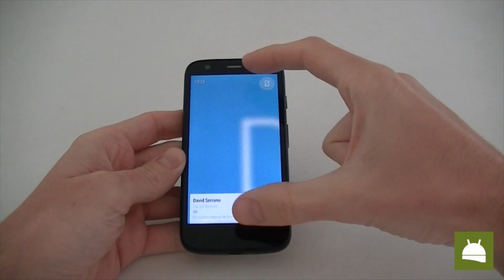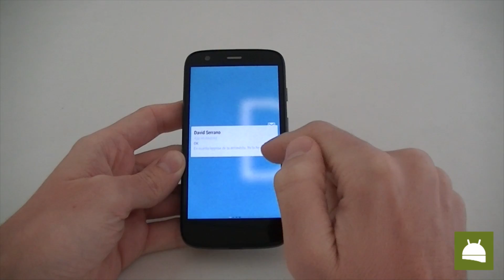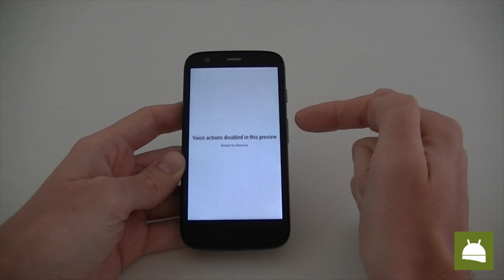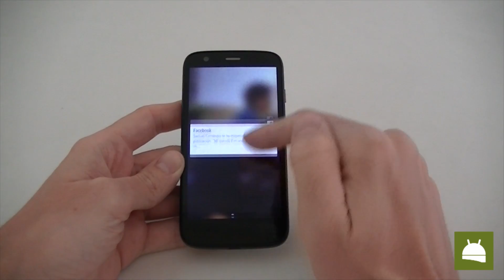Prueba del APK de Android Wear del Moto 360 en Motorola Moto G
Probamos el APK que se puede descargar de Android Wear, la versión wereable de Android para smartwatches y similares.